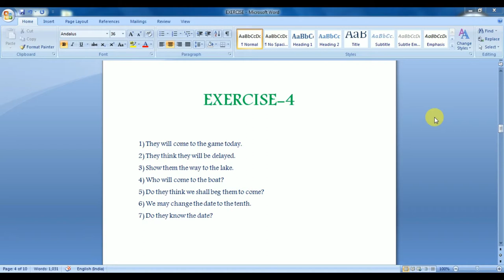Exercise 4 Pitman New Era Shorthand | Answers Key